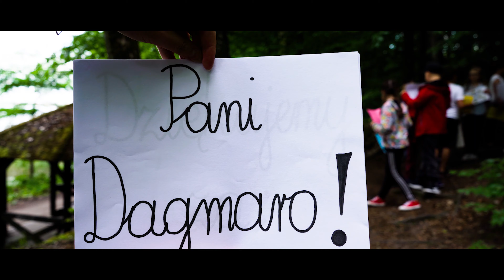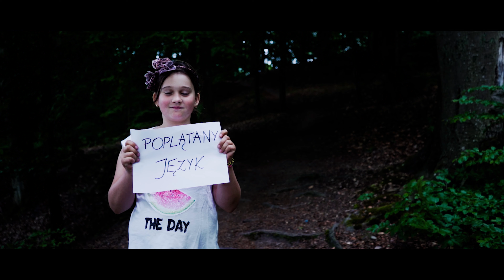Podziękowania dla Pani Dagmary od IIIA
Muzyka: Pectus   Szkola marzen  oraz  Train - Hey, Soul Sister (Psyrex Remix)